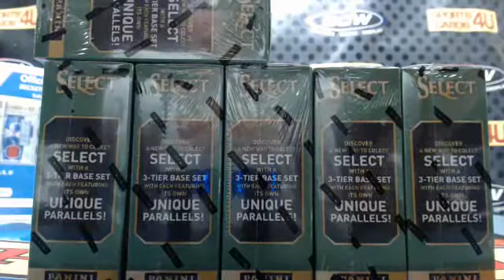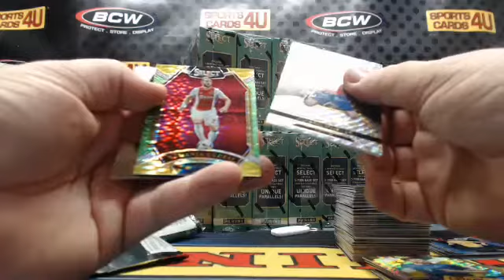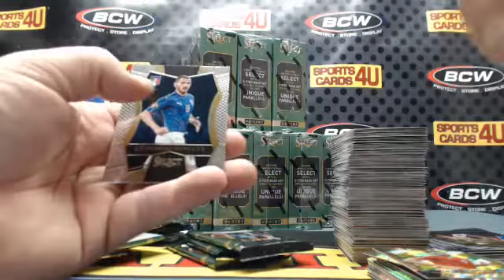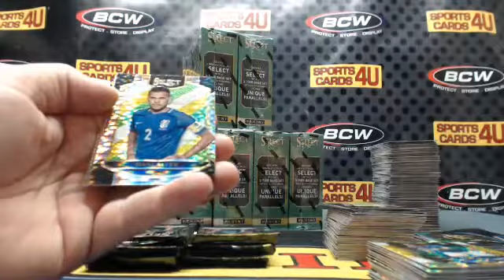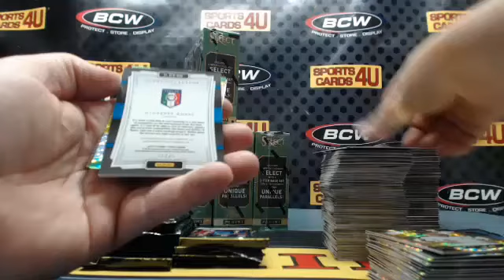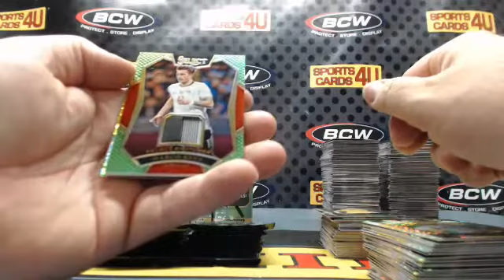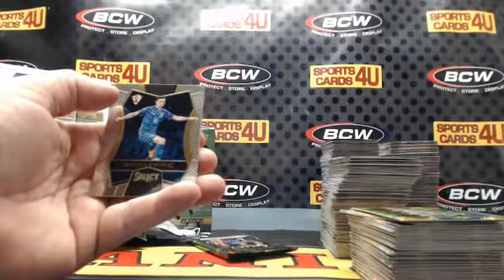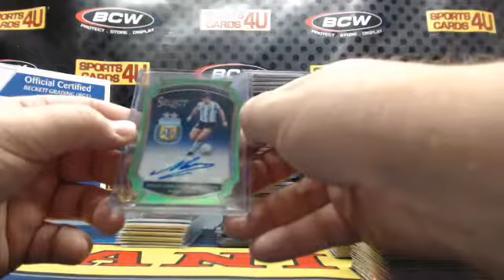2016-17 Panini Select Soccer 12Box Case Team Break #22 (2-6-17)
2016-17 Panini Select Soccer 12Box Case Team Break #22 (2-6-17) - Captured Live on Ustream